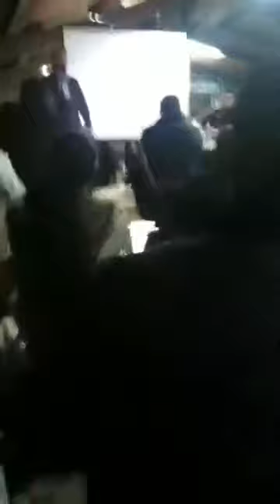ANUNCIEMOS EL EVANGELIO. PREDICA PASTOR YEOVANNI MURCIA. IPUE ESPAÑA